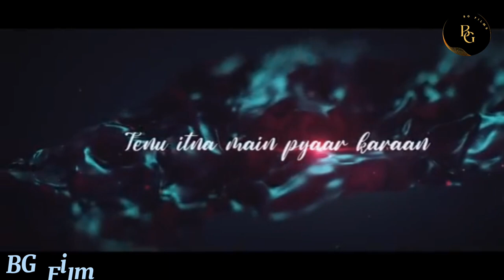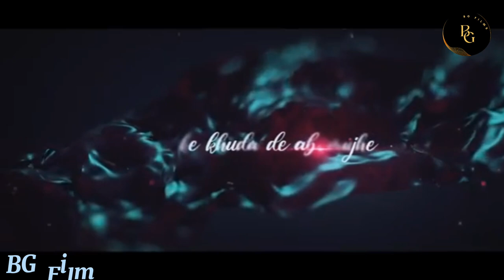Monsoon Love Mashup 2023_ BG Film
Best Monsoon  Love Mashup 2023